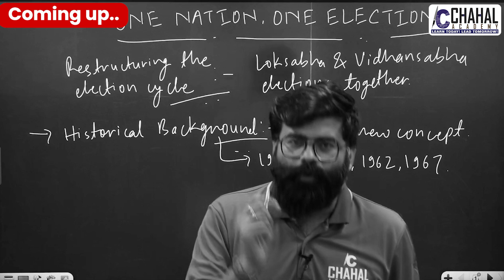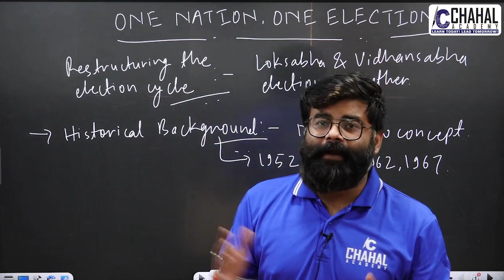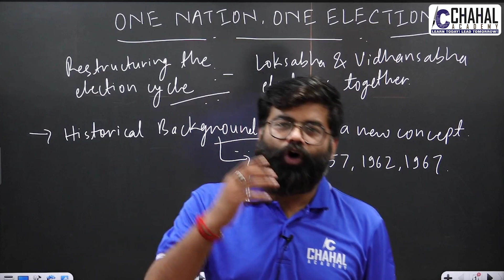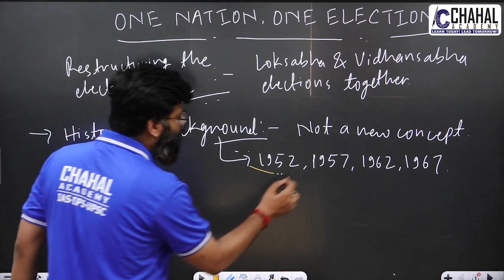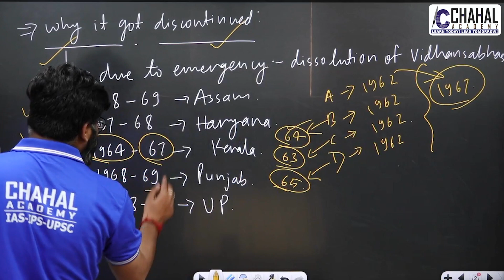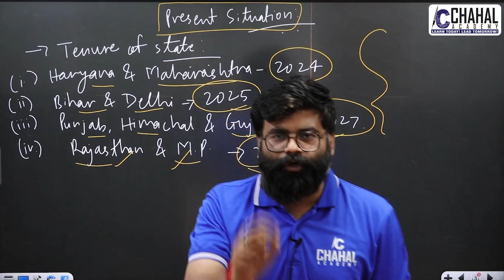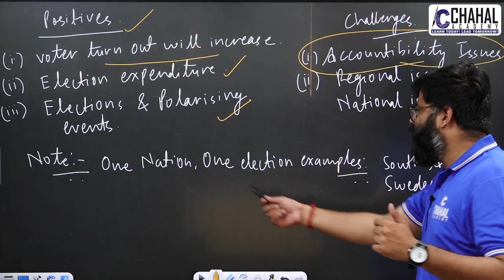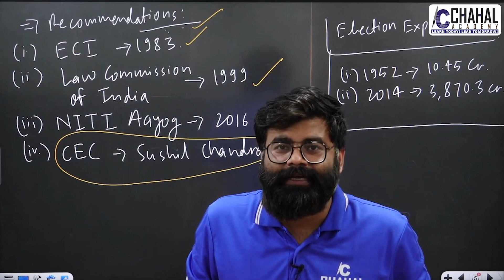One Nation One Election for UPSC CSE: Topicwise Analysis for IAS/UPSC Exam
Welcome to chahal academy's in-depth Current Affairs Series specially targeted for civil services examination in which we will cover important topics with 360 approach and detailed analysis.

In this playlist, We will Cover All The Important Current Affairs Topics & Concepts Explained in Very Simple Language Which Will Make Your Preparation Easy and Help You Prepare This Subject in Most Simplified Manner.

Follow us for regular updates :-